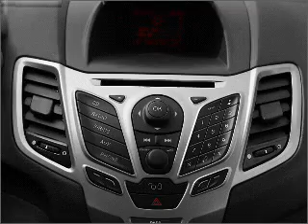2011 Ford Fiesta - Sherman TX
Year: 2011
Make: Ford
Model: Fiesta
Trim: SE
Engine: 1.6 liter inline 4 cylinder 16 valve
Transmission: 6-Speed Automatic
Color: Lime Squeeze Metallic
Mileage:
Address:
2525 Texoma Parkway